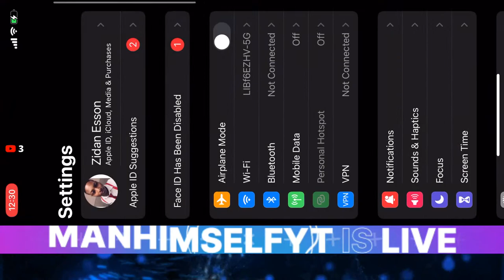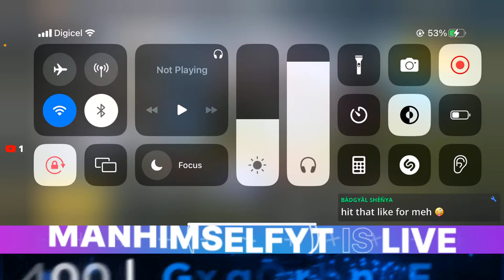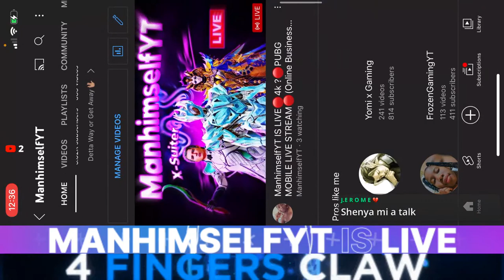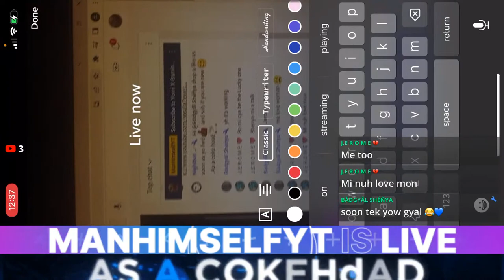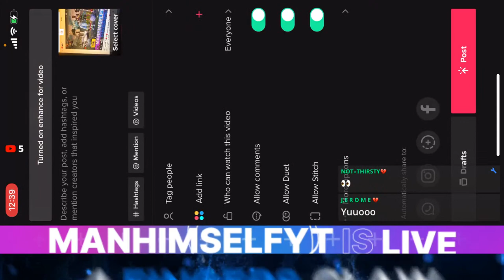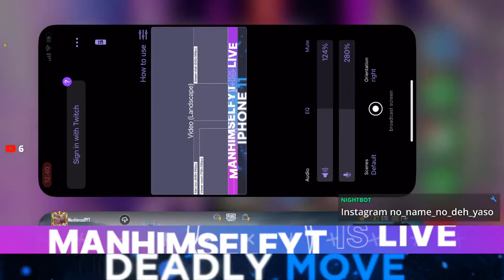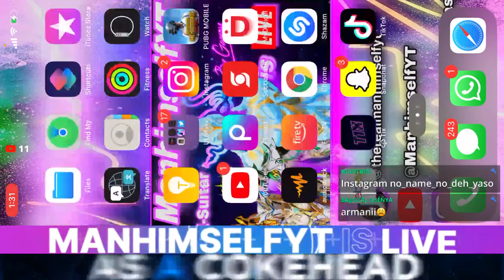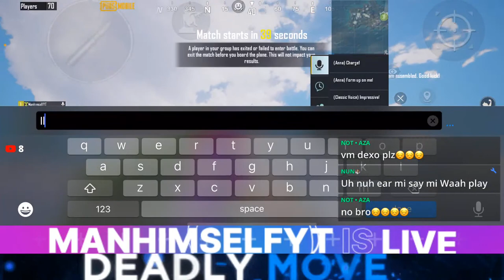ManhimselfYT IS LIVE🔴4k ?🔴PUBG MOBILE LIVE STREAM🔴(Online Business, E-commerce, Email Marketing)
awm Jamaican Jamaica pubg mobile live stream

live stream pubg mobile

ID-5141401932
Device- IPHONE 11 (60fps HDR)
Full Gyro 400% (Four Finger Claw)
Highest Tier - Conqueror 5kd C1S3